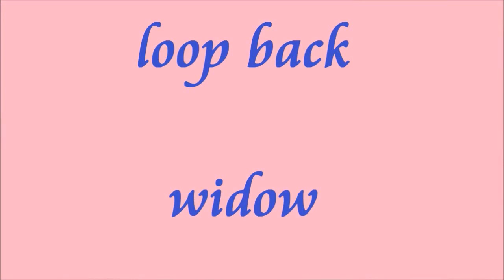Rare Dirndl Apron Bow How to Tie the Perfect Bow Dirndl papillon farfallino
Where you tie the strings of your apron shows every body else if you are single or taken